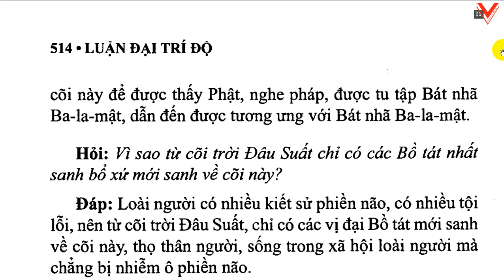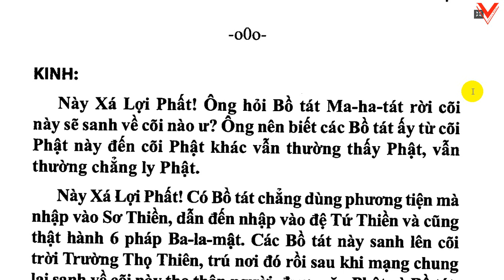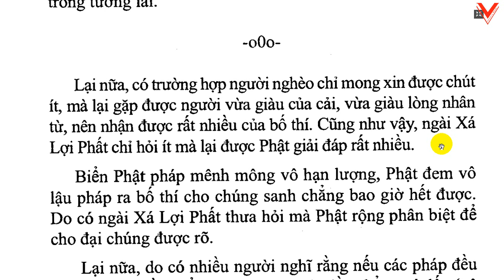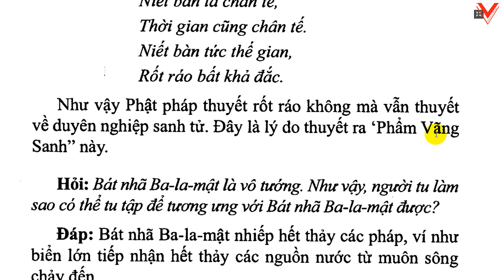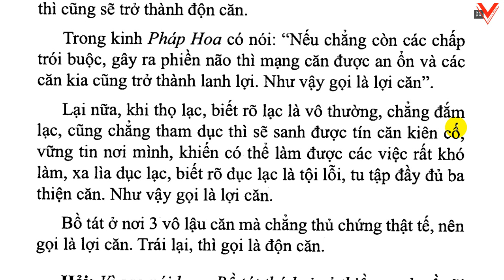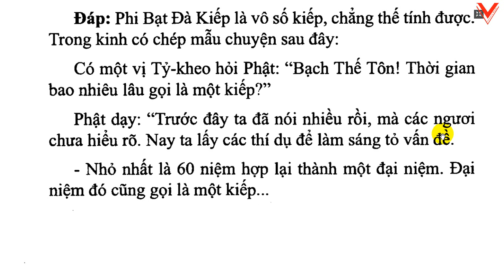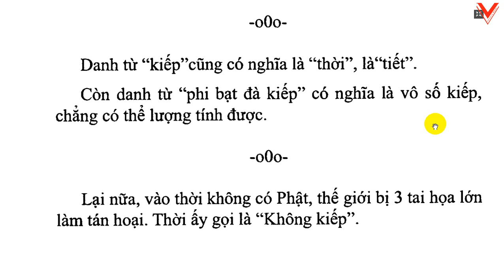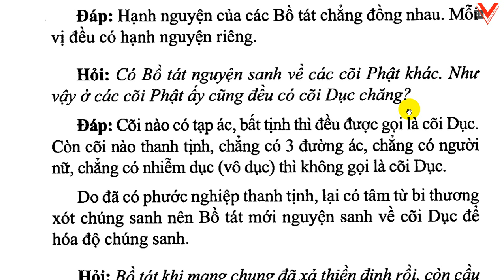Đại Trí Độ Luận| Bồ Tát Long Thọ| Hán dịch: Cưu Ma La Thập| Việt dịch: H.T Thích Thiện Siêu (tiếp)